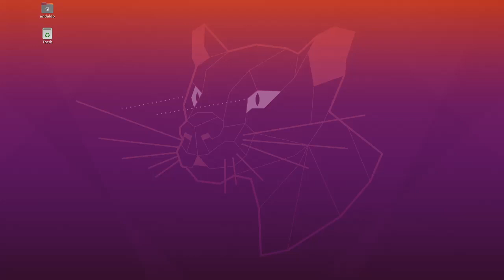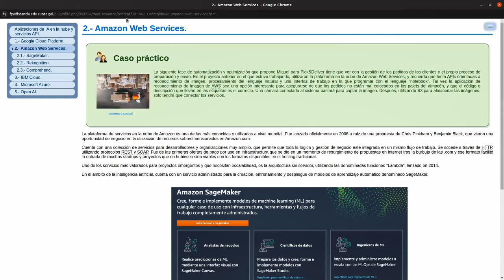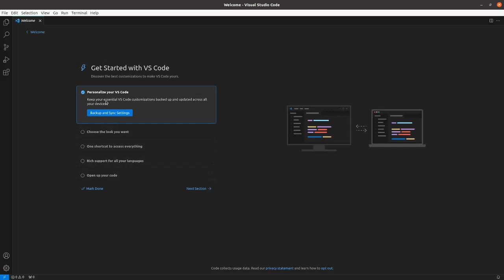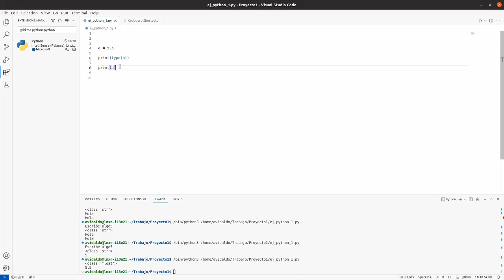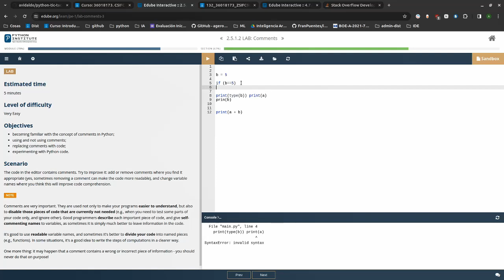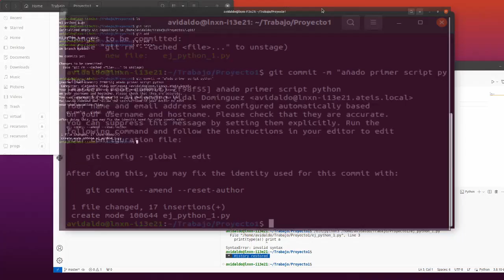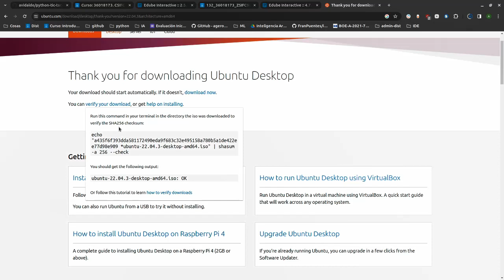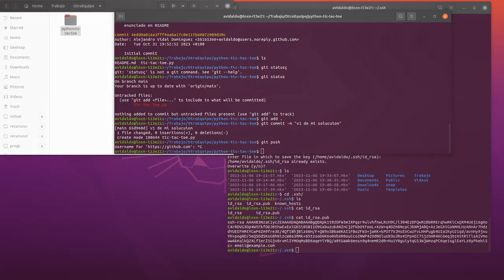PIA. Introducción. Primeros pasos con Python, VSCode y GitHub.